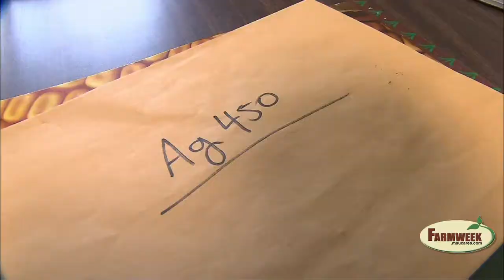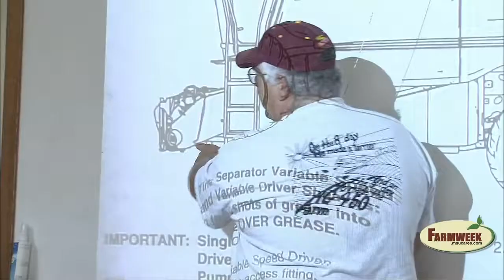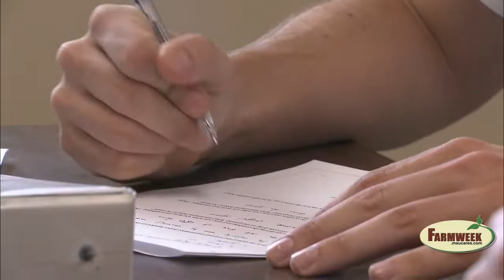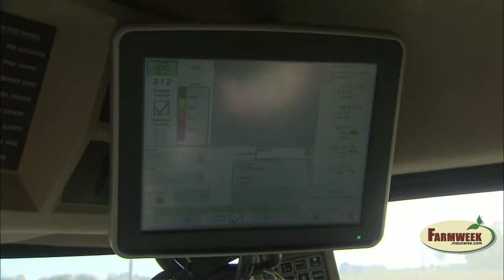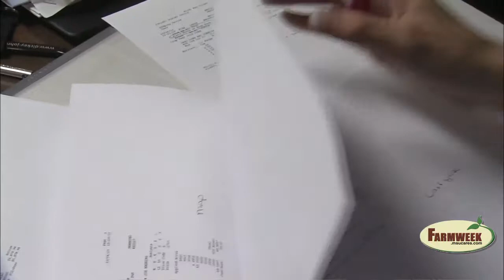Students farm with $750,000 budget! Farmweek, Feb. 7, 2014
Iowa State University senior agricultural students farm 1,400 acres of row crops and 3,500 head of hogs as part of the "Ag 450" class.
It's a real world experience that opens eyes.